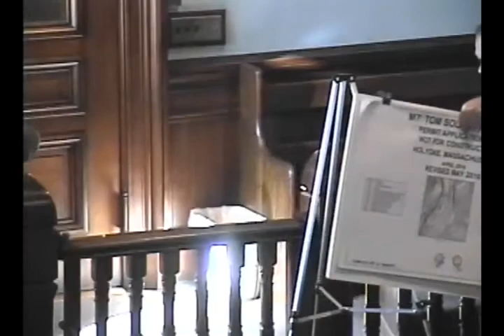Development and Government Relations Committee 6/16/16